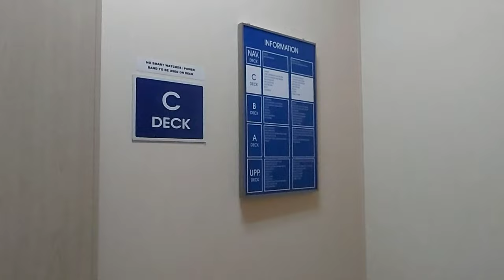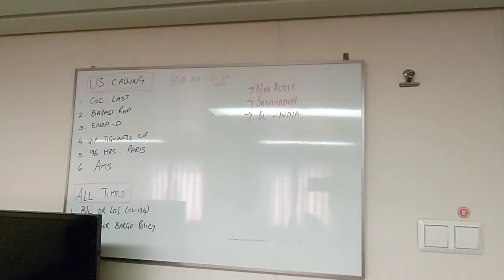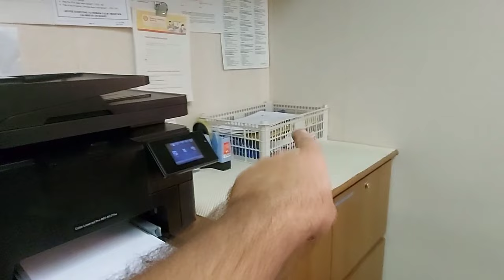Captain's cabin cum office tour inside tanker ship | Life & work onboard | By Capt.Ankit Kaushik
Full tour of Ship captain's cabin inside ship & lifestyle of a ship captain.
This is the place where we work and live while working on ship.

merchant navy sallery